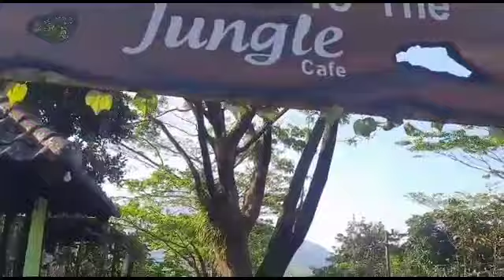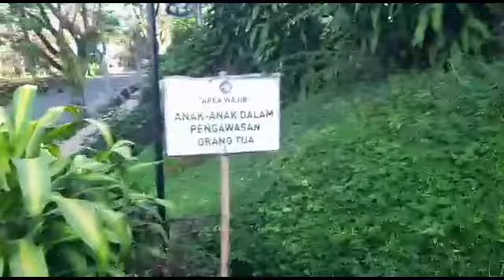Jungle Cafe Trawas Tempat Nongkrong Aesthetic View Alam